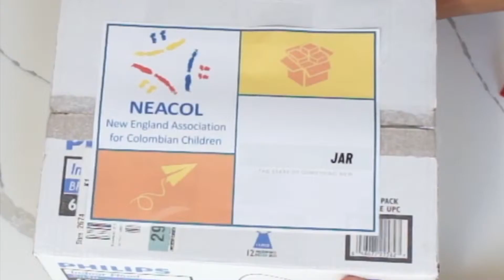How to make a Jar box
How to make the Jar box